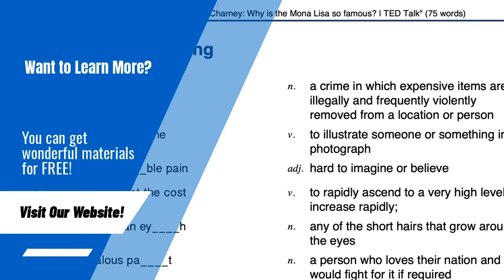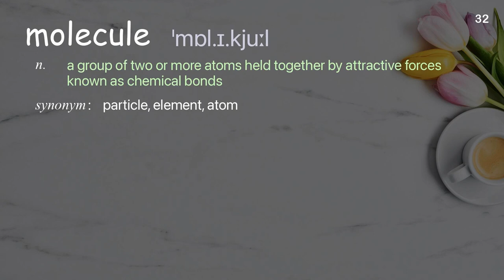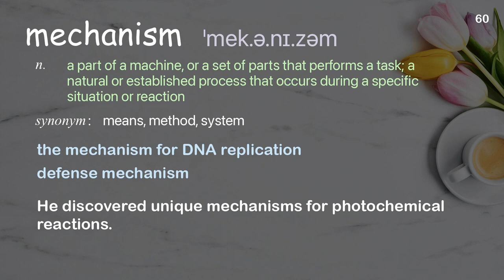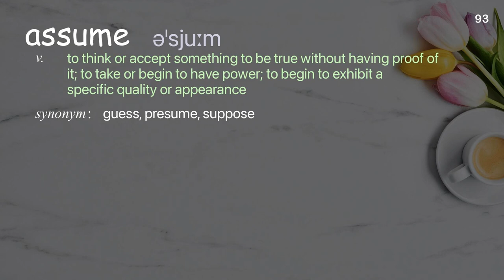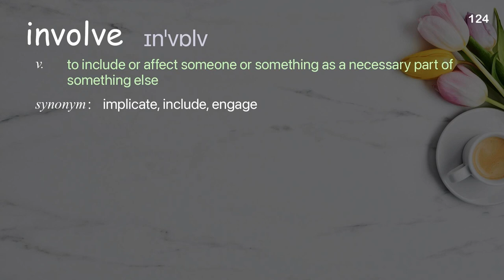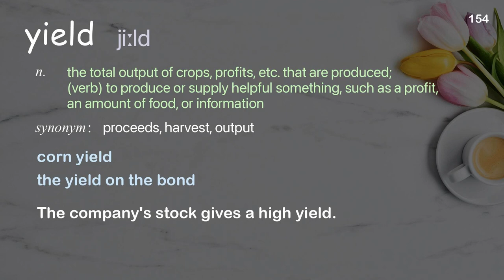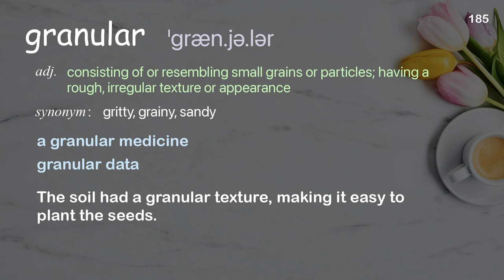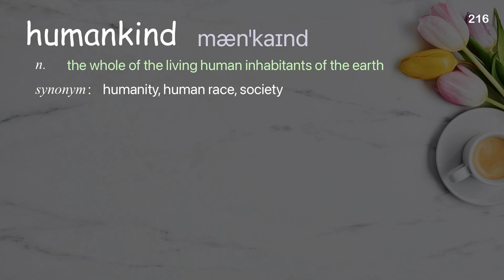216 Academic Words Ref from "Barry Schuler: Genomics 101 | TED Talk"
■PLEASE NOTE

■Reference Source
Barry Schuler: Genomics 101 | TED Talk